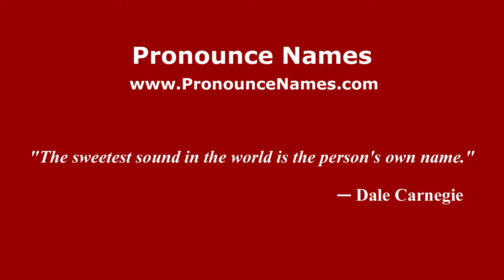How to pronounce St Ebbes (English/UK) - PronounceNames.com